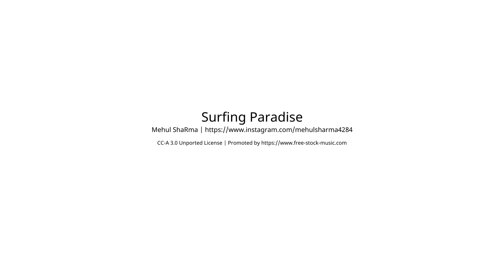"Gartenlust" - 3,5 Zimmer-Wohnung in Bischofshofen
Diese geräumige Wohnung bietet alles, was Sie für ein komfortables Wohnen benötigen: eine großzügige Küche mit Essbereich, zwei Schlafzimmer, ein einladendes Wohnzimmer sowie ein Badezimmer und sogar ein zusätzliches WC für noch mehr Bequemlichkeit. Ein praktischer Abstellraum ist ebenfalls vorhanden, damit Sie Ihre Habseligkeiten stets ordentlich verstauen können.

Parken Sie Ihr Fahrzeug entweder bequem in der Garage oder nutzen Sie den zusätzlichen Parkplatz. Und was die Außenanlagen betrifft? Genießen Sie sonnige Tage auf Ihrer eigenen, großzügigen Terrasse mit ca. 35 m² oder machen Sie sich den großen Garten mit ca. 346 m² zu eigen – perfekt für gesellige Grillabende oder einfach nur zum Entspannen im Freien.

Buchen Sie noch heute einen Besichtigungstermin und machen Sie sich selbst ein Bild von Ihrem neuen Zuhause!